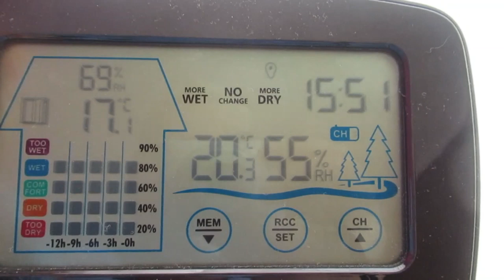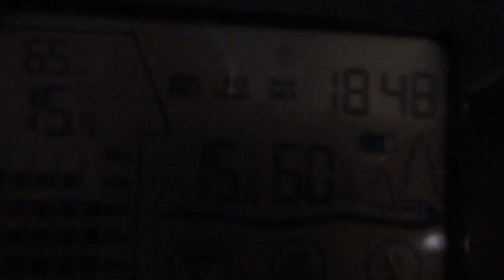Готовлю ботву. 🥦Морозная свежесть дома.❄ Я все успела.💃 ИСПАНИЯ Влог